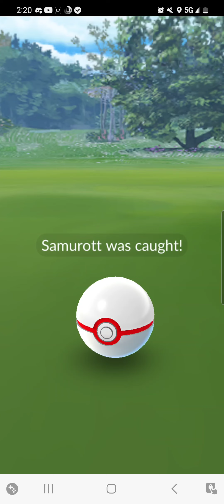Hisuian Samurott raid and catch in Pokémon Go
I play Pokémon Go and do the Hisuian Samurott raid and catch it. It is a fun raid and the Hisuian Pokémon will add more variety in Pokémon Go for gym defense and offense.

Game on and May the Force be with you.